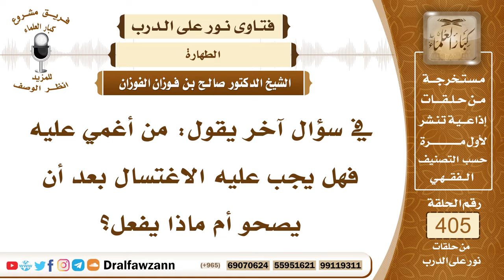5384- حكم الاغتسال على من أغمي عليه ثم أفاق - الشيخ صالح الفوزان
"5384- في سؤال آخر يقول: من أغمي عليه فهل يجب عليه الاغتسال بعد أن يصحو أم ماذا يفعل؟
الجواب: نعم إذا أغمي عليه وزال عقله فإنه يغتسل إذا صحا.
السيرة الذاتية :
للاشتراك في قناة الشيخ صالح الفوزان

14_ الشيخ محمد أمين الشنقيطي
يتيوب

15_سماحة المفتي عبد العزيز آل الشيخ
 يوتيوب

رئيس الفريق
لمشروع كبار العلماء